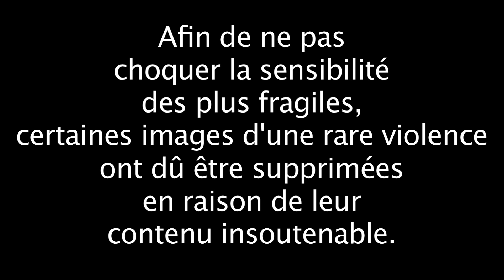Journée d'école la chasse au trésor 25.09.2012